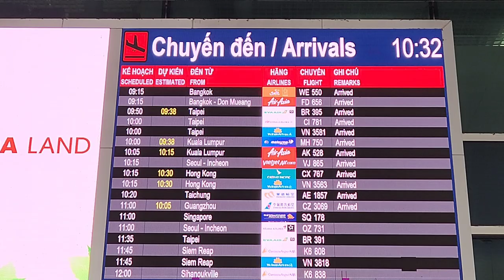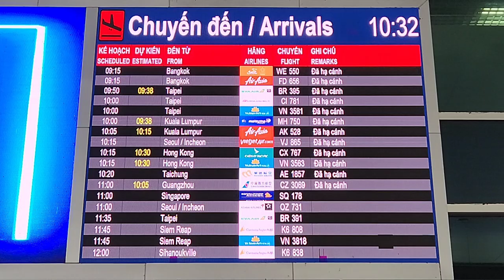Tân Sơn Nhất 20/11/2022. Sử dụng Song Tịch như thế nào? Quy định tiền, rượu, thuốc lá, thịt bò, ...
Sân bay Tân Sơn Nhất sáng 20/11/2022 bất ngờ đông đảo bà con Việt Kiều về trên chuyến bay của hãng hàng không Eva Air, China Airlines, Singapore, Asiana của Hàn Quốc.
Cập nhật lại vấn đề Song tịch và sử dụng hai hộ chiếu như thế nào?
Quy định tiền, rượu, thuốc lá, hịt bò tươi, trái cây tươi về Việt Nam.

Nick Nguyen